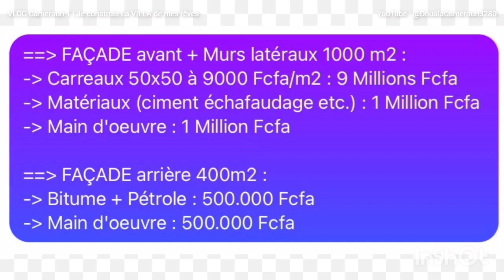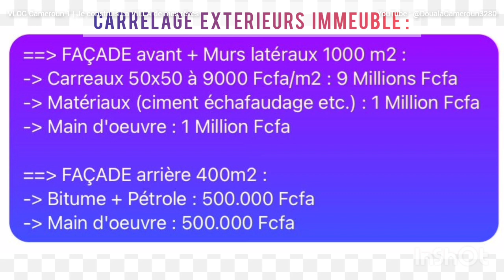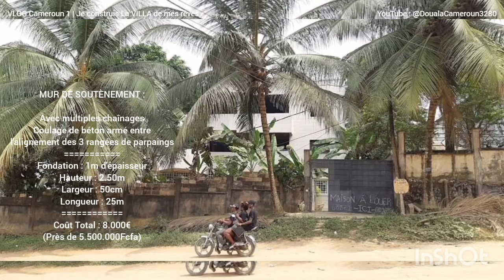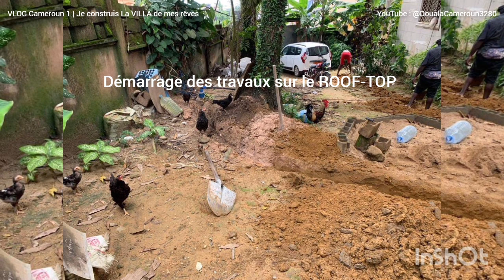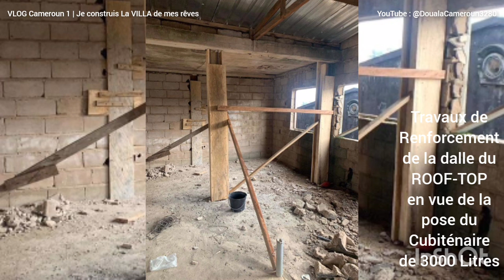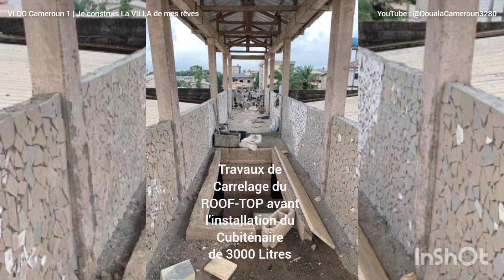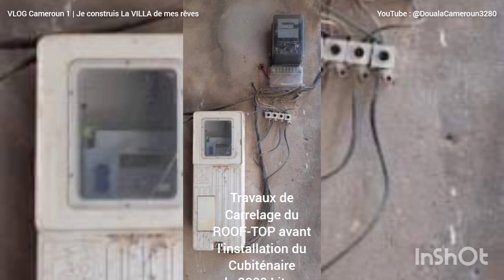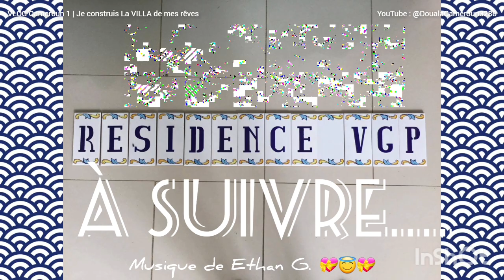VLOG CAMEROUN 19 |Je Construis La Villa de mes RÊVES |Je vous dis tout | Budget |Travaux 🇨🇲💝🇨🇵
Cette vidéo fait partie d'une longue série de vidéos sur LE PROJET DE MA VIE 🙏😇🙏😇 DIEU FAIT GRÂCE 😇🙏😇. Active ta cloche 🛎 de notification pour ne rien louper.